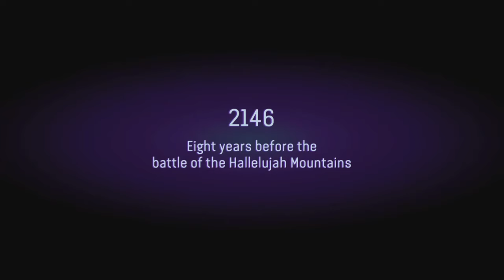Avatar: Frontiers of Pandora Ep1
Avatar: Frontiers of Pandora is a new open world RPG game.  Its set during the first Avatar movie, but through the point of view of a small group of Na'vi children who were taken from their clan for the RDA's TAP assignment. Now grown into young adults, it's up to your small group to save Pandora once again, just like the Omatikaya, led by Jake Sully as the Toruk Makto had.

This is episode one.

This video was created by XPLongplays (game played, edited & uploaded)
All footage & music is from the game Avatar: Frontiers of Pandora.

This is a PS5 game.